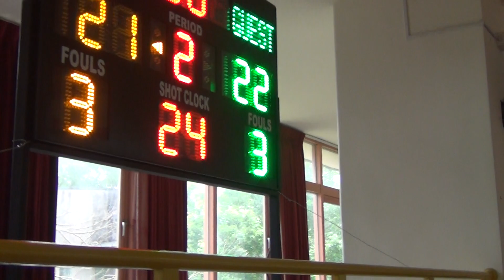2021全國原住民族運動會-籃球賽(青少男組)-宜蘭縣+南投縣04-2021/3/20